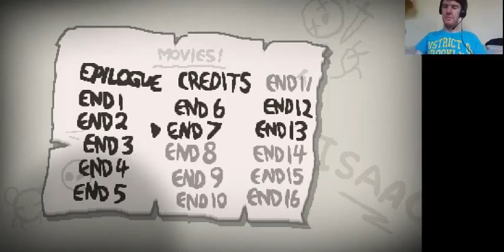Binding of Isaac:Rebirth Ep12: I Need Keys!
In this episode I need keys.
Todays seed is ZR4N X96P